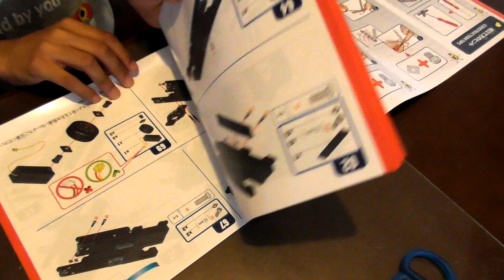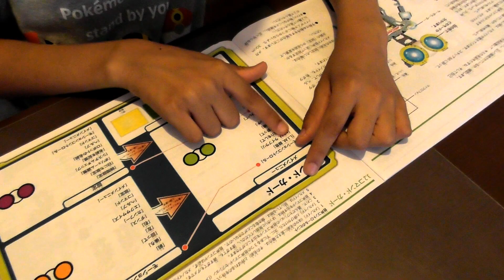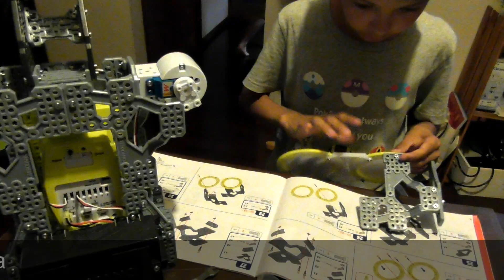Construyendo un ROBOT en JAPON - MECCANOID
Hola! En este video te mostramos como construir un robot para niños. Comandos sencillos y divertidos para pasar un buen rato acompañado de tu propio robot.

Compra tu Meccanoid en Amazon